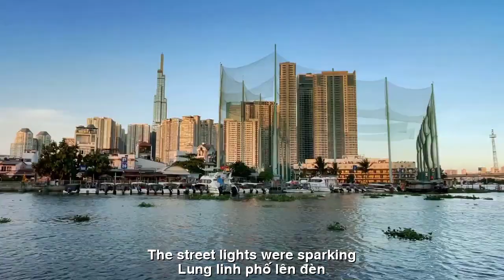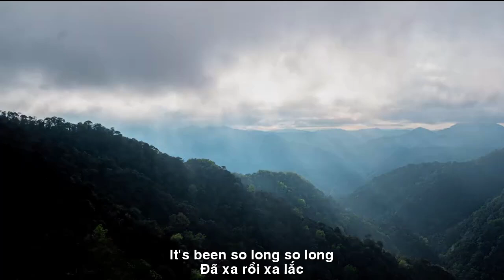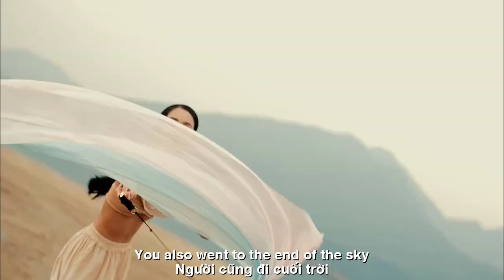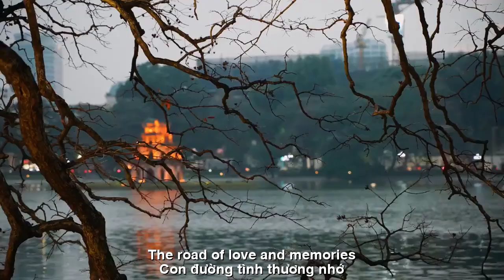[FULL HD]CON ĐƯỜNG TÌNH THƯƠNG NHỚ||THE ROAD OF LOVE AND MEMORIES||CA SỸ HOÀNG LAN-THẠCH THẢO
TÁC PHẨM:CON ĐƯỜNG TÌNH THƯƠNG NHỚ
THE ROAD OF LOVE AND MEMORIES
THƠ:THẠCH THẢO
SÁNG TÁC:NS QUANG DAU
TRÌNH BÀY:CA SỸ HOÀNG LAN
CON ĐƯỜNG TÌNH THƯƠNG NHỚ
Ngang qua sở Ba Son
Buổi chiều êm êm mát
Thông thốc gió bờ sông
Bồng bềnh tàu xuôi ngược.
Có chàng trai lính thủy
Da màu nắng phong trần
Mắt to buồn – phảng phất…
Chút hồn thu lâng lâng.
Con đường tình thơ mộng
Buổi ấy anh và em
Lần đầu tiên hò hẹn
Lung linh phố lên đèn.
Đã xa rồi – xa lắc
Người cũng đi cuối trời
Con đường xưa hiu hắt
Lá khô buồn – rơi… rơi…
Sài Gòn đêm trăn trở
Nhấp nháy sao giăng đầy
Người ơi! Sao mà nhớ
Sầu nầy ai có hay?
Passing Ba Son office
The cool and gentle afternoon
The wind blows on the riverbank
The ship drifts up and down.
There is a young sailor
Skin the color of the weathered sun
Big sad eyes – faintly…
A bit of the soul of autumn floating.
The poetic road of love
That day you and I
The first time we dated
The street lights were sparkling.
It’s been so long – so long
You also went to the end of the sky
The old road is desolate
The dry leaves are sad – falling… falling…
Saigon at night is restless
The stars twinkle everywhere
My love! Why do I miss you
Who knows this sadness?
Đường liên kết của video